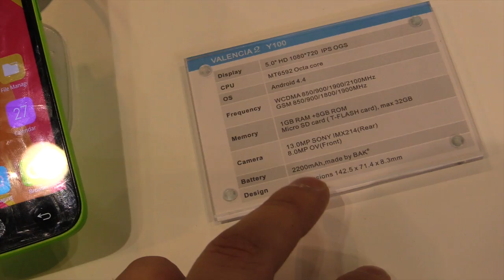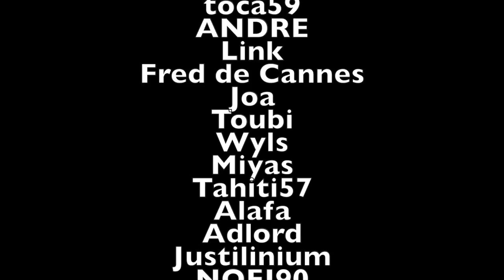Vidéo Doogee Valencia 2 Y100 par GLG